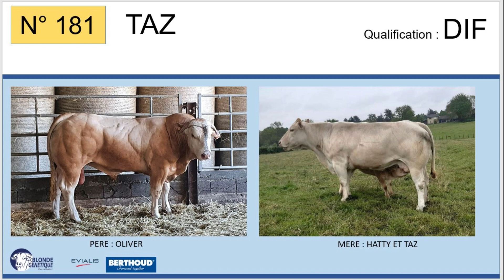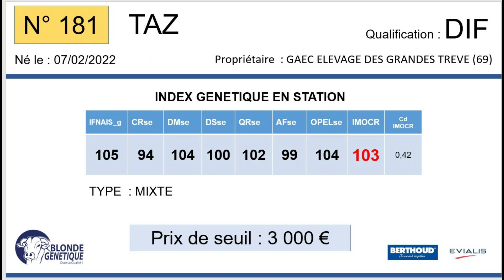SR181 - TAZ - DIF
Fils de OLIVER x HATTY (FOREST), TAZ appartient au GAEC ÉLEVAGE DES GRANDES TRÊVES (69), il est DIF